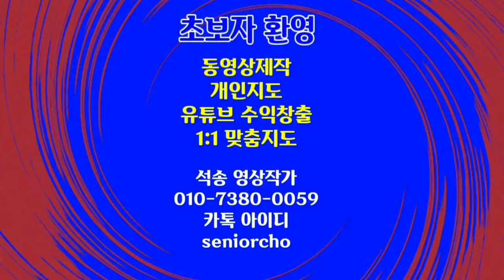Vietnam Hoian Ancient Town 베트남 호이안 옛도시 탐방 2부 BGM 베트남 민속노래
베트남 호이안 옛도시 탐방 2부 BGM 베트남 민속노래 Vietnam Hoian Ancient Town

ㅡㅡㅡㅡㅡㅡ

ㅡㅡㅡㅡㅡㅡㅡㅡㅡㅡ
4시간에 동영상제작 기법 배우고 유튜브에 올리고 홍보방법까지 배웁니다.

4시간 개인지도 받으면 파워디렉터

ㅡㅡㅡㅡㅡㅡㅡㅡ